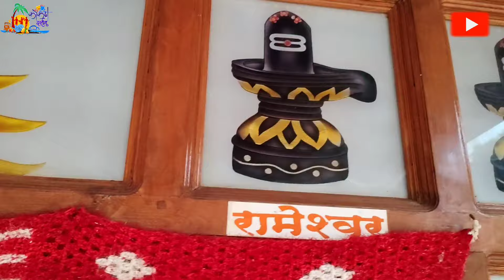देवीचं वरदान असलेलं कोकणातील एक पुरातन मंदिर🛕||kokan darshan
श्री देव रामेश्वर मंदिर, गांवखडी रत्नागिरी... या video मधून आपण कोकणातील रत्नागिरी तालुक्यातील गांवखडी गांव चा रक्षणकर्ता म्हणून नावारूपाला आलेल्या श्री देव रामेश्वर मंदिराची माहिती घेणार आहोत, Video आवडली तर नक्की like आणि share करा तसेच channel subscribe करायला विसरू नका.

With the blessings of my parents, presenting ShriRudrashtakam ShivStotra with a lyrical video.

The Rudrashtakam is an ashtakam or octet (a prayer with eight rhyming verses) dedicated to the manifestation of Shiva, composed by Sri Goswami Tulsidas. Rudra is considered as the fearsome manifestation of Shiva who is to be feared.This eightfold hymn of praise was sung to please Shankara. Lord Shiva will be pleased with whomever heartfully recites it.

श्रीरामचरितमानस में लिखित 'शिव रुद्राष्टकम' ( shiv rudrashtakam ) अपने-आप में अद्भुत स्तुति है। अगर कोई भक्त विनय पूर्वक श्रीरामचरितमानस में वर्णित इस स्तुति का पाठ करता है तो शिव जी उससे प्रसन्न हो अपने भक्त को सभी मनोकामना पूरी करने के साथ हर कार्य में विजयी होने का आशीर्वाद भी देते हैं। श्रीरामचरितमानस में लंका विजय से पूर्व भगवान श्रीराम ने शिवजी की 'रुद्राष्टकम' (Rudrashtakam) स्तुति का पाठ किया था और रावन पर विजयश्री प्राप्त की थी। अगर किसी के जीवन में परेशानियां है या कोई शत्रु परेशान कर रहा हो तो इस स्तुति का पाठ करने के बाद मिलने वाला शुभफल किसी चमत्कार से कम नहीं होता। इसका पाठ करते समय भावमग्न होकर भगवान शंकर से मन ही मन अपनी कामना को पूरी होने का निवेदन भी करते है। श्रद्धापूर्वक की गई थोड़ी सी प्रार्थना से शीघ्र प्रसन्न हो जाते हैं भगवान शिवजी।

Get in touch with us for devotional and wedding events. For all the updates or any enquiry,